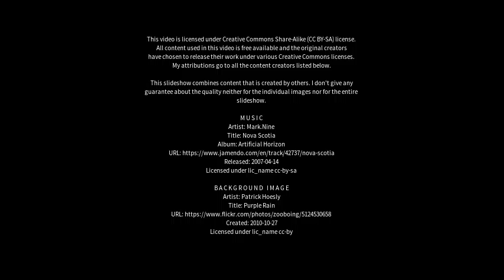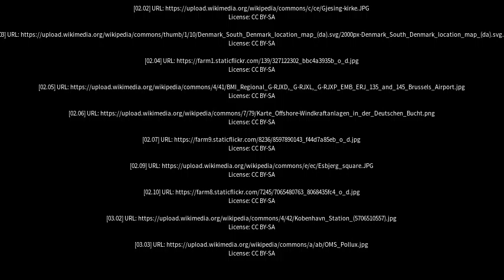Best places to visit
Best places to visit - Esbjerg (Denmark) Best places to visit - Slideshows from all over the world - City trips, nature pictures, etc.